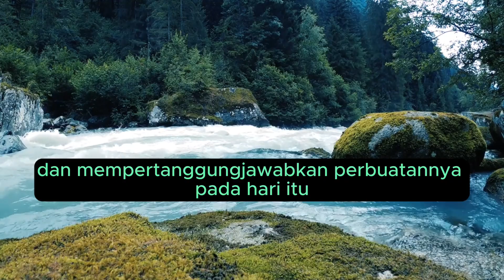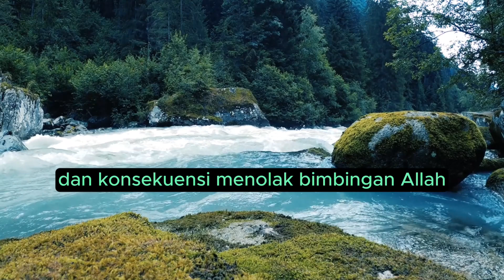Bab 51, Surah Adh-Dhariyat - Kitab Suci Al-Qur'an - Makna dan Ringkasan - "Buku Audio" ☪️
Surah Adh-Dhariyat, juga dikenal sebagai "The Winnowing Winds" dalam bahasa Inggris, adalah surah ke lima puluh satu dari Al-Qur'an. Surah ini membahas berbagai tema, termasuk konsep kebangkitan, tanda-tanda penciptaan Allah, akibat kekafiran, peran rasul, dan pentingnya merenungkan alam. Berikut Tafsir (tafsir) singkat beberapa tema dan ayat kunci dalam Surah Adh-Dhariyat: 1. Konsep Kebangkitan: Surah Adh-Dhariyat membahas tentang konsep kebangkitan dan Hari Pembalasan. Ayat ini menekankan bahwa Allah mempunyai kekuasaan untuk membangkitkan orang mati dan mempertanggungjawabkan perbuatannya pada hari itu. 2. Tanda-tanda Penciptaan Allah: Surat ini mengajak manusia untuk merenungkan tanda-tanda penciptaan Allah di alam. Disebutkannya berbagai aspek penciptaan, seperti langit, bumi, dan silih bergantinya malam dan siang, sebagai bukti keberadaan dan daya cipta Allah. 3. Peran Utusan: Surah Adh-Dhariyat menggarisbawahi peran rasul (nabi) yang diutus Allah untuk menyampaikan petunjuk-Nya kepada umat manusia. Ini menyoroti penolakan yang dihadapi oleh para rasul dan konsekuensi dari kekafiran. 4. Akibat Ketidakpercayaan: Surah ini memperingatkan tentang akibat dari kekafiran dan kemaksiatan kepada Allah. Disebutkan akibat orang-orang yang menolak petunjuk Tuhan, termasuk hukuman akhir dan pertanggungjawaban mereka pada Hari Pembalasan. 5. Rahmat dan Pengampunan Allah: Surah Adh-Dhariyat menyebutkan rahmat dan kerelaan Allah untuk mengampuni orang-orang yang kembali kepada-Nya dalam taubat. Ini mendorong orang-orang beriman untuk mencari pengampunan Allah dan percaya pada bimbingan-Nya. 6. Peran Refleksi dan Kontemplasi: Surah ini berulang kali menyerukan kepada individu untuk merenungkan dan merenungkan tanda-tanda ciptaan Allah. Hal ini mendorong manusia untuk menggunakan kecerdasan mereka dan mengenali hikmah dalam rancangan Allah. 7. Perbedaan Antara Mukmin dan Kafir: Surah Adh-Dhariyat mengontraskan sikap dan perilaku orang mukmin dan kafir. Ini menyoroti perbedaan antara mereka yang menerima pesan Allah dan mereka yang menolaknya. Secara ringkas surah Adh-Dhariyat memuat tema-tema yang berkaitan dengan konsep kebangkitan, tanda-tanda penciptaan Allah, peranan rasul, akibat kekufuran, rahmat dan ampunan Allah, pentingnya renungan dan kontemplasi, serta perbedaan antara beriman dan kafir. Ini berfungsi sebagai pengingat akan pentingnya keimanan, refleksi terhadap alam, dan konsekuensi menolak bimbingan Allah.